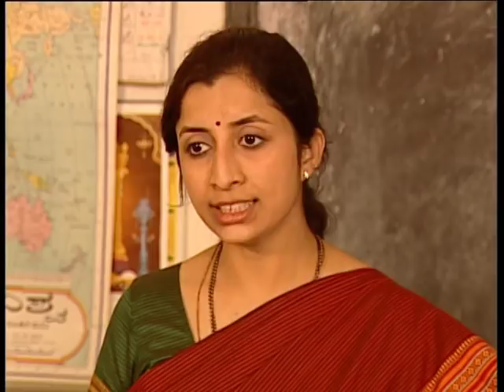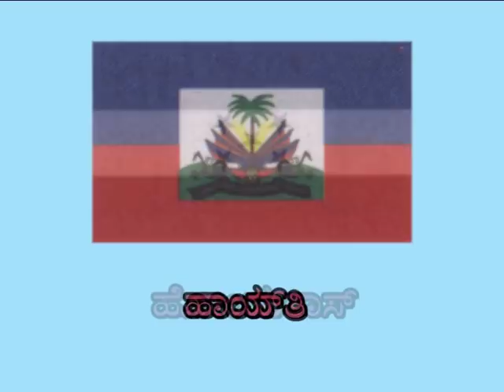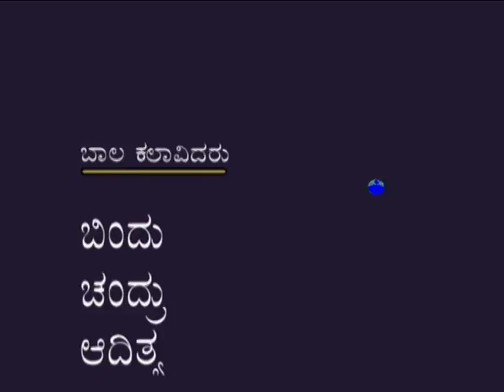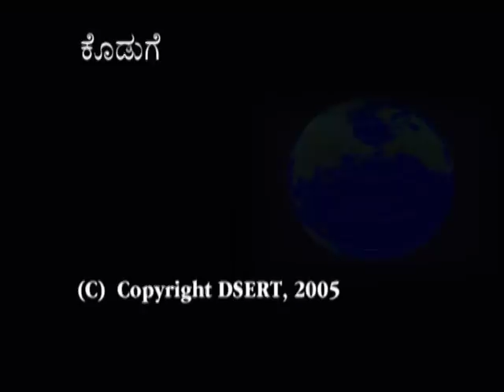Social 7th utara America – Part – 3